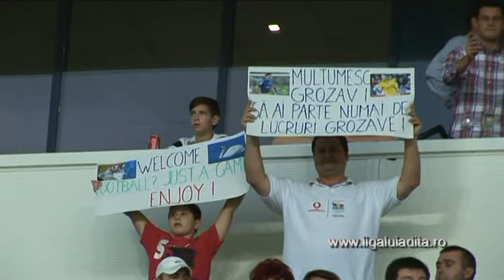Petrolul Swansea 300813